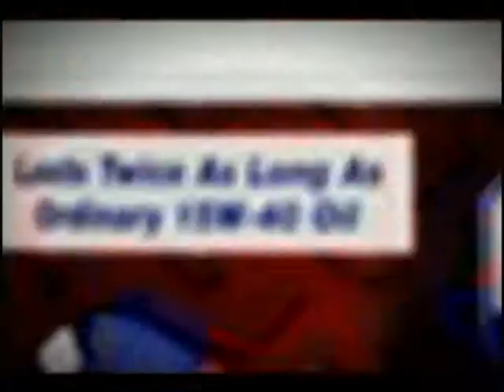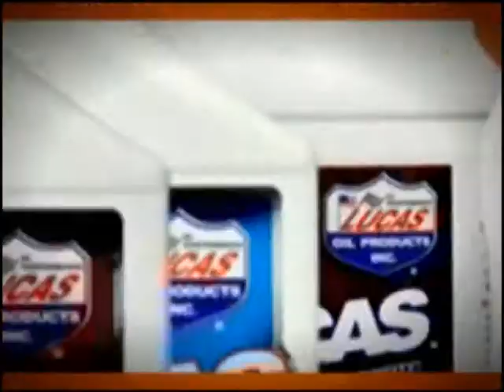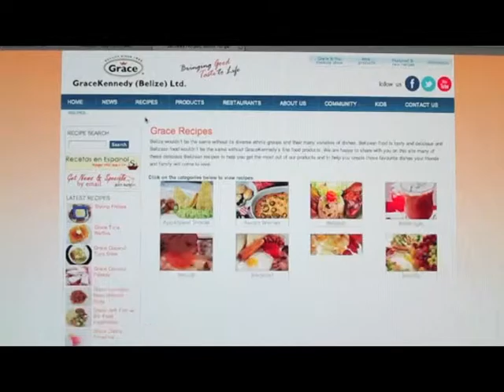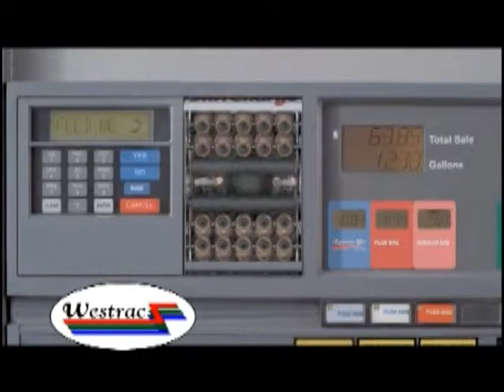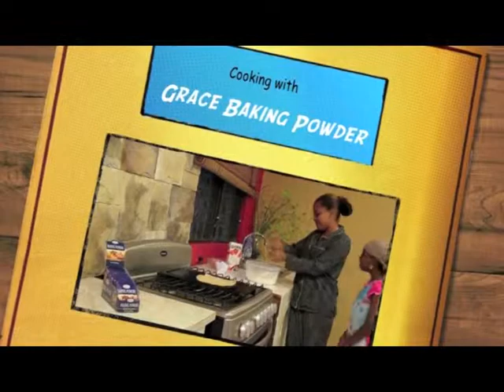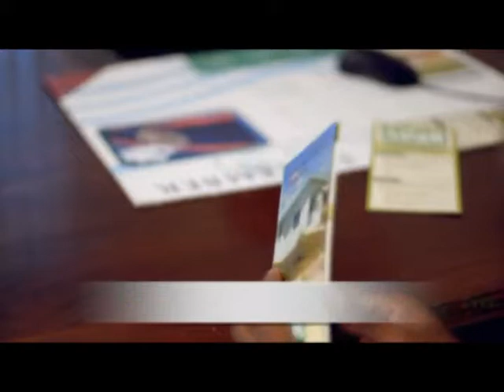Morning Matters, December 30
Drew and I broadcasting from Argentina!